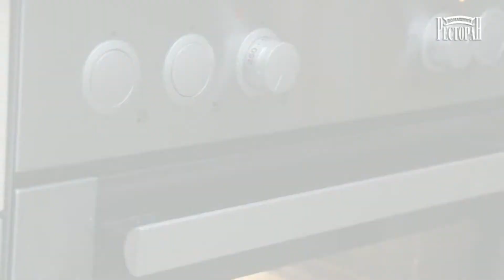Удачный Рецепт Турецкой Пахлавы из Теста Фило. ТурецкаяПахлава Пахлава Домашний ресторан®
Турецкая пахлава из теста «фило»
Смотрите на видео.

Ингредиенты:
250 г теста «фило»
2 ст. грецких орехов (очищенных)
2 ст. л. меда
300 г сахара
125 мл воды
100 г миндальных орехов (дробленых)
2 ст. л. сливочного масла (растопленного)
1 яйцо

Орехи подробить в ступке и смешать с половиной порции сахара.

1. Форму размером 30х30 см выстелить бумагой для выпечки, выложить 1 лист теста «фило» и смазать растопленным сливочным маслом. Приклеить к нему второй лист теста, посыпать начинкой.
2. Поверх уложить следующий лист и вновь присыпать начинкой, повторить с оставшимися листами.
3. Последним слоем положить лист теста, смазать его растопленным маслом и покрыть вторым листом. Затем края теста подогнуть, а поверхность смазать взбитым яйцом.
4. Нарезать пахлаву ромбами и отправить в разогретый до 200 градусов духовой шкаф на 8 минут.
5. Приготовить заливку: в сотейник влить воду, всыпать сахар и поставить на огонь. Добавить мед и держать на огне, пока он не растворится.
6. Подготовленной заливкой полить пахлаву и вернуть обратно в духовку на 2-3 мин.

Смотрите Программу Домашний ресторан"  на канале R1
Вот настройки канала: ASTRA 1M (19.2°), 11 611 Mhz, Horizontal, 22000 Msym/s, (FEC) 5/6